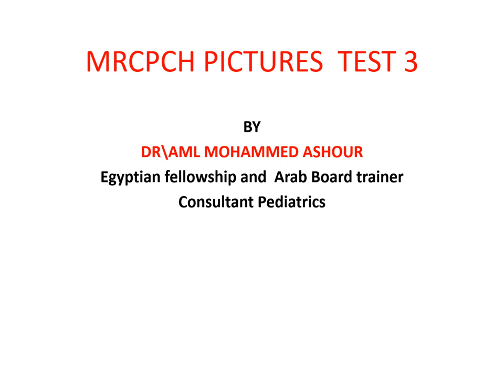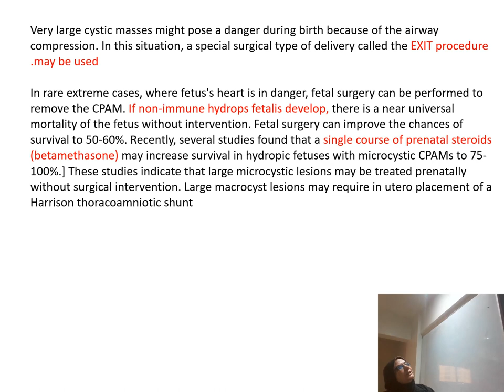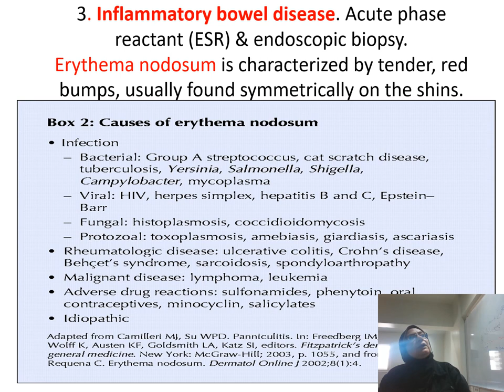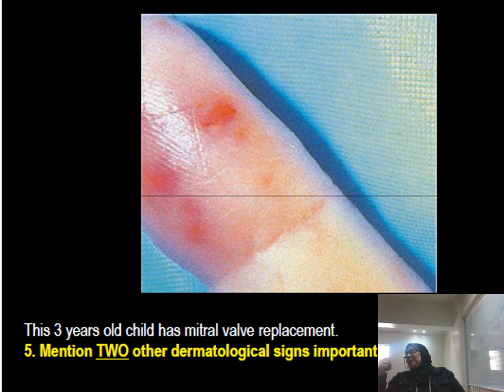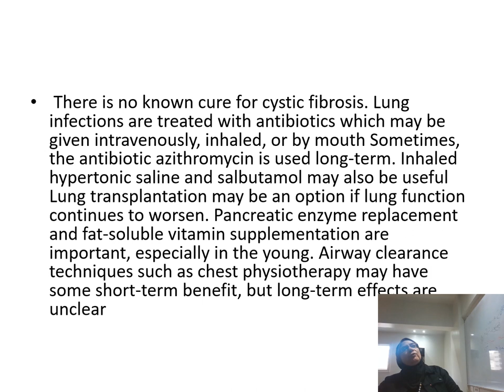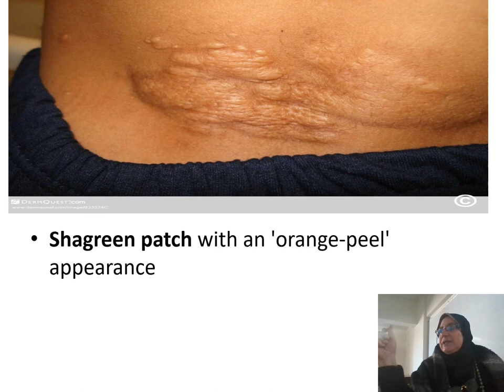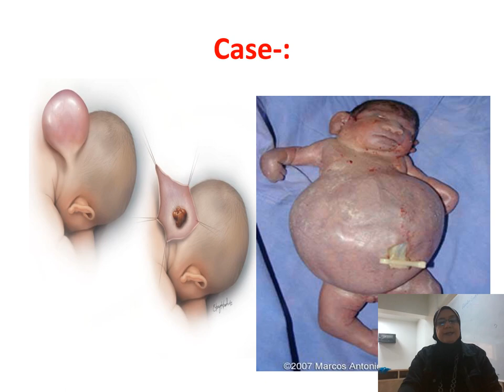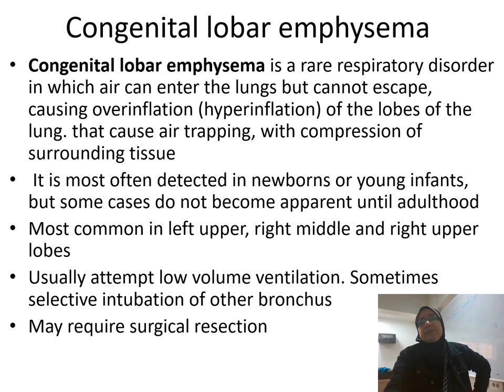MRCPCH PICTURES TEST 3 record